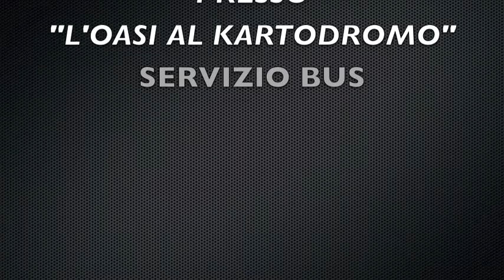MAK TT 100 -2013-(mottola)_OLD SCHOOL ORGANIZATION_